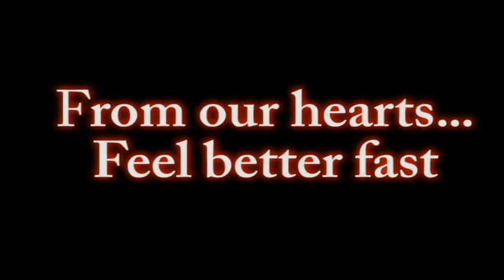Clarks grand opening